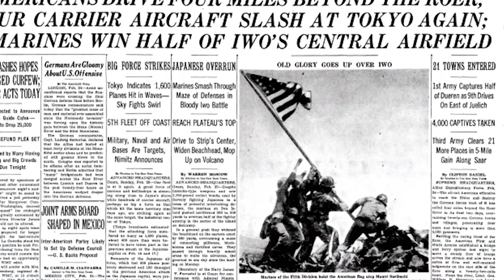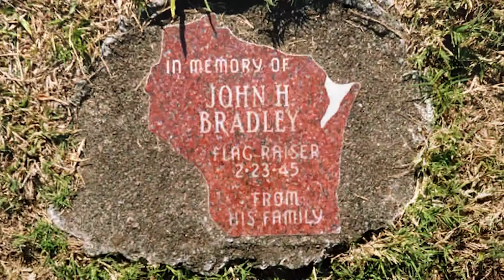Fog of War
All soldiers in the Battle of Iwo Jima – those who survived, those who died and those who raised the flag on Mount Suribachi – are American heroes.